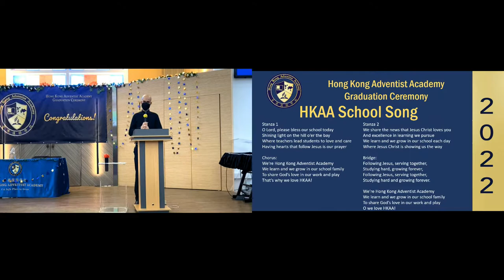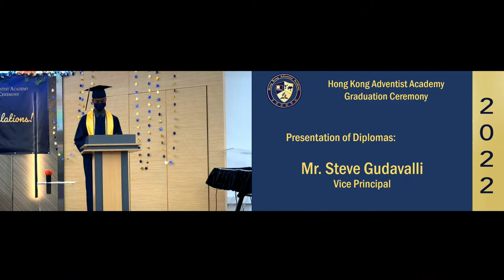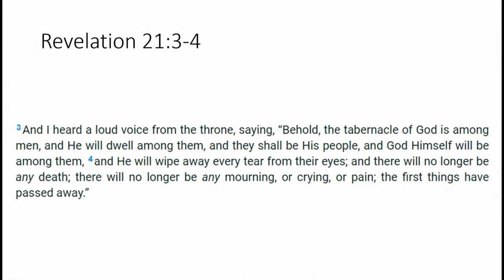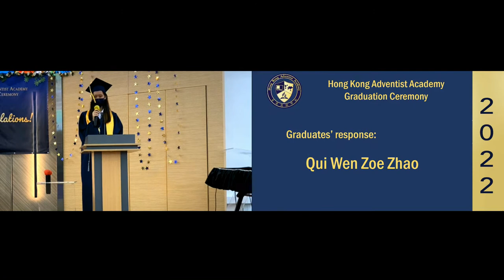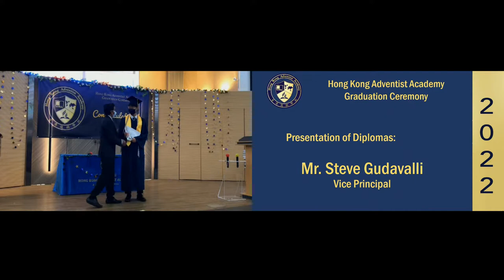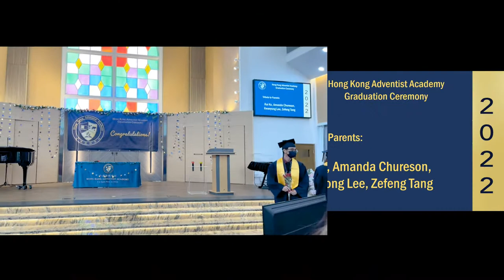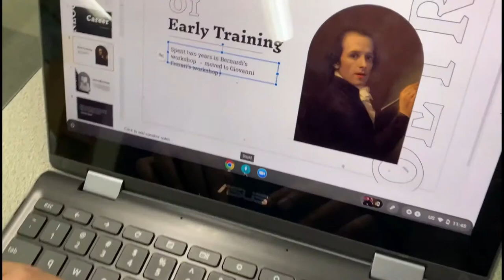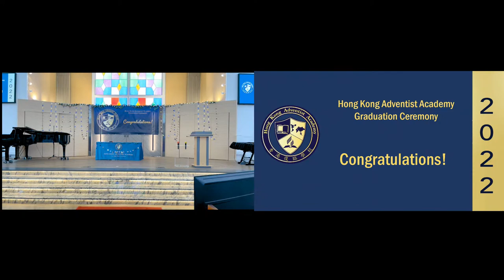June 30, 2022 HKAA Graduation Ceremony Grade 12